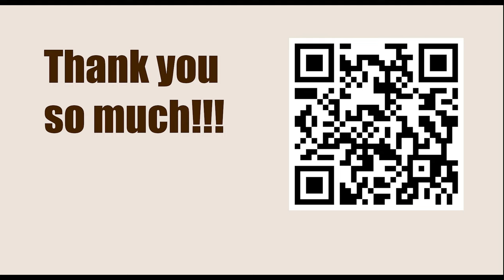How To Play Chess || B83: Sicilian Scheveningen: 6 Be2 || Tal vs Ljavdansky, URS-ch32 1964